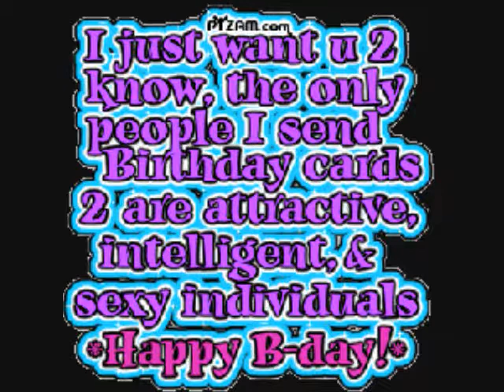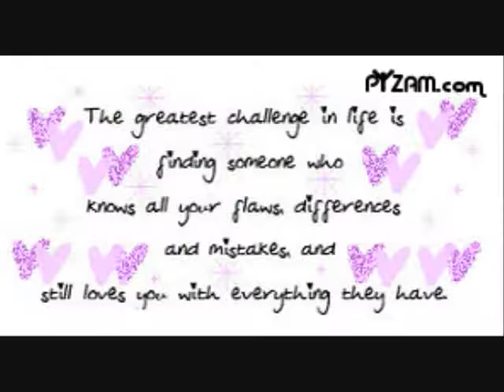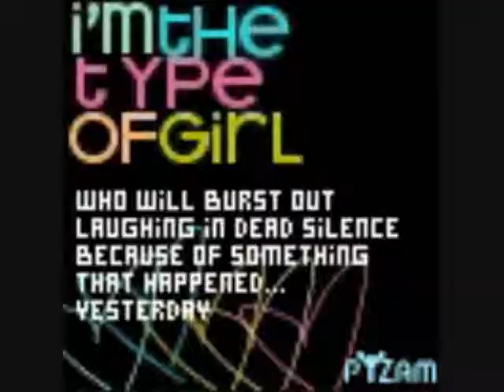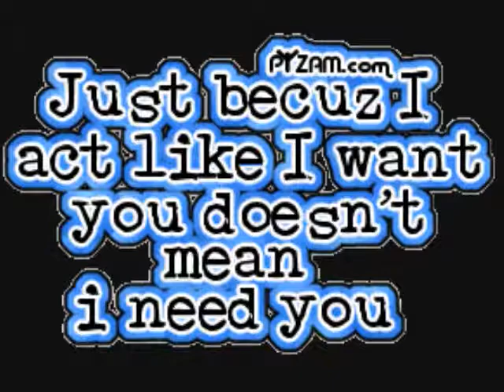Room Service AJLS ep 8.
Hey,Enjoy :) Sorry Im Posting alttle... not on time :(

Unless he might actually like me back,U know why I'm thinkin that cause his lips. are righ ontop of mine.

Joe-*kissing nick very hard*

OMGOMGMGOMGOMGOMJ. The guy loved for only about 6 minutes is actually Kissing me,I felt his touge rub aginst my lip,pleading for entry. I didn't want to let him in just yet I wanted to saver this kiss It felt like a angel was kissing me,It was lustfull and hard,yet soft and now it was getting a little more lusfull,I fianaly let MY joey in and,boy did he go wild. Our tounges were rubbing agins each others and started dancing. we were doing the maraca haha yea well I knew was enjoying it,and I knew jou was enjoying it because he let out a soft moan. I totally went crazy I tarted heading towards My dusty,cheap "bed" and sence M eyes were closed,t was kinda hard,but we got there and I started pushing on the bed,but I realized we were getting ready to do "it". I knew I wasn't ready yet,So I puled away

Joe-*breathing very hard* N-Nick
Nick-*also breathing hard* I wanted...*takes a breath* to wait
Joe-*breathing kinda back to normal* So...A little birdy..told me *also takes a breath*  you like me..like me,like me *sexy smiles
Nick *get's a boner* *nods quickly,looking down*
Joe-Nick...Are you Okay? *doesn't see his boner yet*
Nick-*points to his crotch,still hiding his face Joe's Neck*
Joe-Awww I didn't Know I coud do that to a person *giggles because It's very easy to turn Nick on and he's going to use that speacial power later on in they're Relationship*
Nick-well you did it to me *thinking about a big fat,sweaty guy on top of a car rubbing a Big spicy,juicy hamburger all over him self,His bowner goes away*
Nick-C'mon I think we should get to know each other first and have a real Relationship before we do. you know
Joe- I agree where shall we go,prince Nicolas *smiles*
Nick- *gigles*  Well I know we are not staying here to eat
Joe-oh thankyou lord,I've always hated this place
Nick-*smiles*
Joe-Nicky?
Nick-yes my lovely
Joe-Arent you 16?
Nick-yep why?
Joe- arent you also suppost to be with your parents to?
Nick-*looks down,sighs* yep
Joe- Okay I'm confused
Nick-It's noting I'll tell you later,Ounce we get to know eachother okay?
Joe Okay,so where we gonna go
Nick-We could go to the local sizzler *hes looking up now*
Joe-EWW no the always have gum under the table
Nick-I agree no sizzler tonight
Joe-Or ever
Nick-*laughs* how 'bout olive garden that's a good place
Joe-Whats fine with you is whats Fine with me
Nick-Well thank you
Joe-Your welcome *smles
Nick-Okay so Olive garden right?
Joe-yep *sexy smiles*
Nick- *runs to the bathroom as fast as he can* a/n remember whenever Joe sexy smies Nick goes Wacko and always gets a boner so hestrying o hide it tis time.
Joe-*laughing hysterracally (Sp?)*
Nick  *still in the batroom* its not funny
Joe- Oh yes it is *still laughing*

well hope you enjoye. Im proboly goin to do a marothon later If you guys are up for it?!!